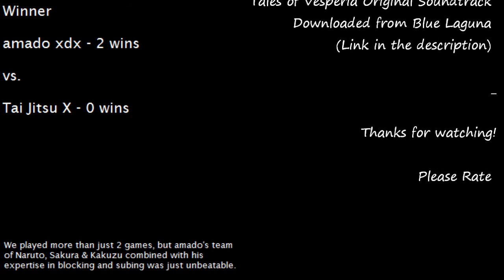Challenge Match: amado xdx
A challenge match on Xbox Live against "amado xdx" recorded for your entertainment.

"Factory"
by cornandbeans
Downloaded from Newgrounds

"Orochimaru Battle"
Artist Unknown

"Almost Undamaged"
by Ronald Jenkees
Downloaded from iTunes

"Battle Theme (FINAL FANTASY VI)"
by The Black Mages
Downloaded from iTunes

"Duke"
by Motoi Sakuraba, Hibiki Aoyama
Tales of Vesperia Original Soundtrack
Downloaded from Blue Laguna